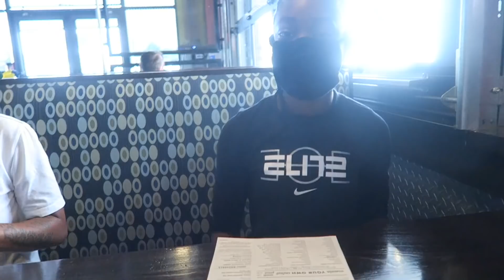DARED OUR 6YR OLD TO GET HIS EAR PIERCED!!!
Took our 6 year old to the mall to get his ears pierced

Click to Join the TruYungnGang Family - LeeLeeAndGramz

We’d Love for You To Send Us Mail
P.o.box 774

FOLLOW US AROUND ( SOCIAL MEDIA)

WHATS THE TEA ON US?
AGE: Gramz aka Hannah 33, LeeLee 29, Mariya 11, Bryce 6
Camera used : canon g7x or canon 70D
Editing Software : Imovie
Located: Chattanooga,Tn
How long have we been together - 3years together 5 years BFF

Somebody Called us?

LeeLee And Gramz Love showing Love and making others laugh, as well as inspiring others to be true to themselves. Nothing in the world feels better than making someones day, and motivating them to go after their dreams. We Love to tell you guys stories, do silly challenges, and Prank each other. We love our Supporters and treat them just like Family.